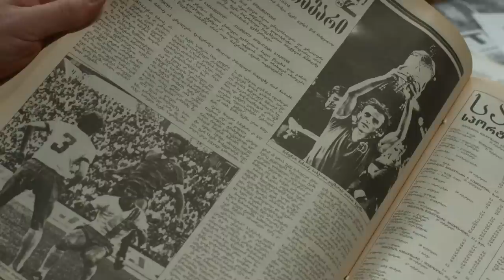სარბიელის პოდკასტი 14 - მანუჩარ მაჩაიძე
📰 სარბიელის პოდკასტის მორიგი ეპიზოდი
⚽ სტუმარი: მანუჩარ მაჩაიძე